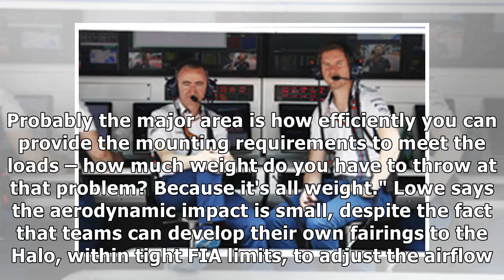Halo integration "quite difficult" for teams - lowe